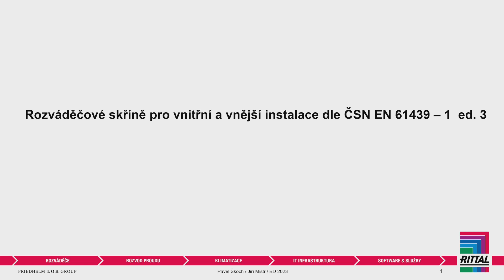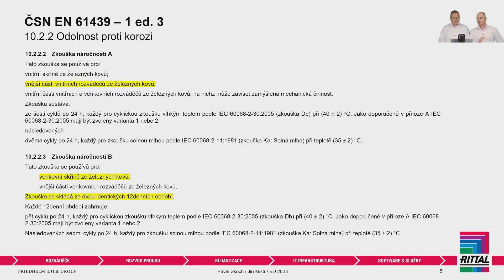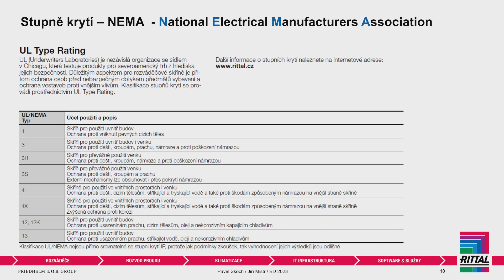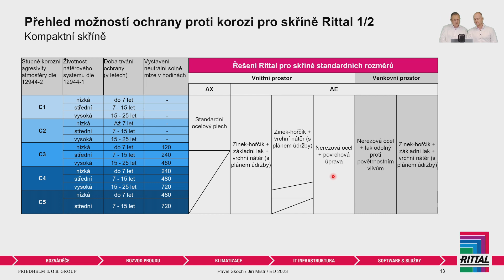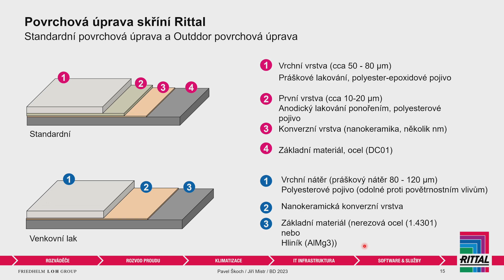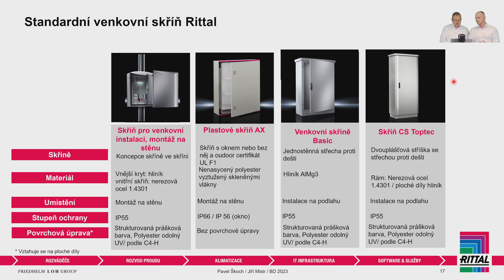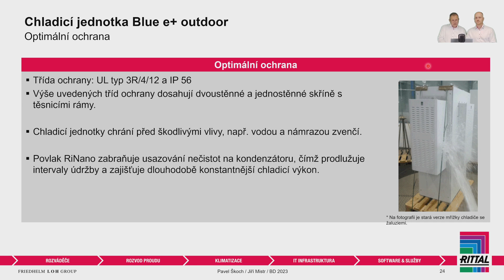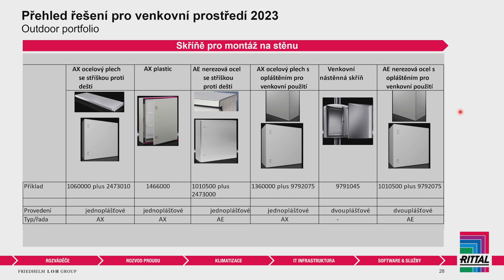"Očima projektantů" Rozváděčové skříně pro vnitřní a vnější instalace